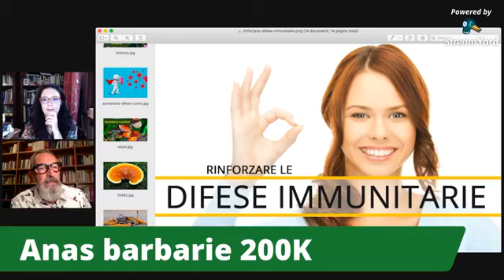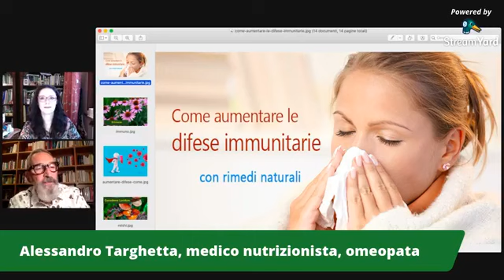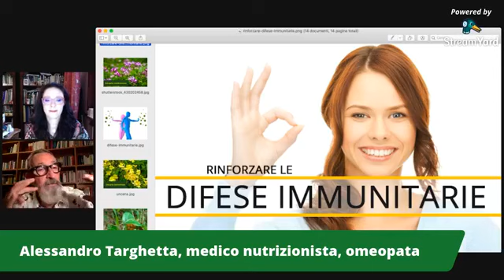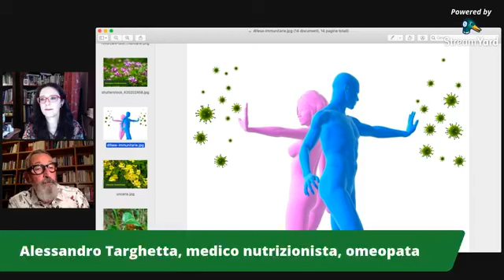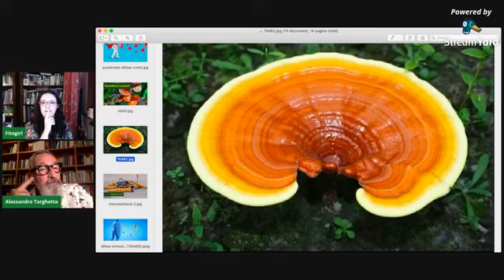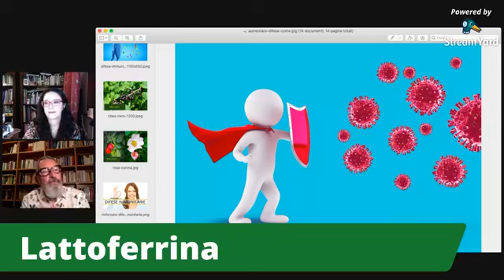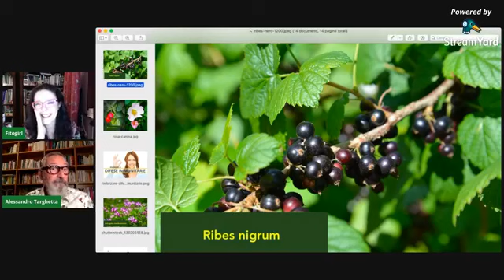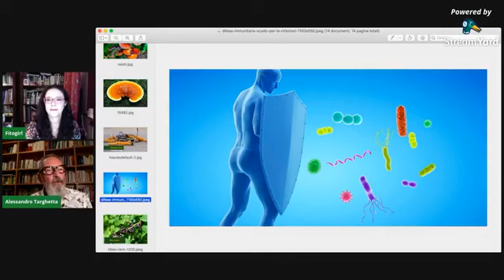DIFESE IMMUNITARIE : sosteniamole con alimentazione e rimedi naturali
Tutta da non  perdere la chiacchierata con uno dei migliori amici di Fitgogirl: il Dott.Alessandro Targhetta, medico, nutrizionista, omeopata e fitoterapeuta:  scoprirai come rendere più efficaci le DIFESE DELL'ORGANISMO per affrontare al meglio le MALATTIE DA RAFFREDDAMENTO tipiche dei mesi invernali. A tutta salute!